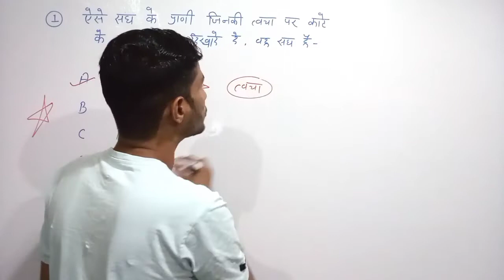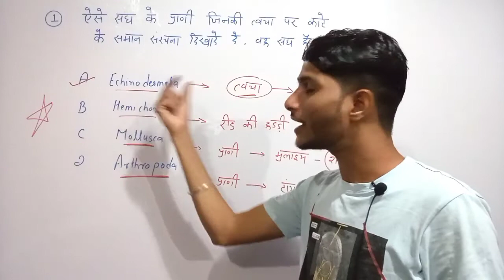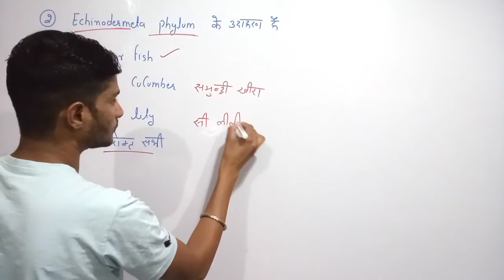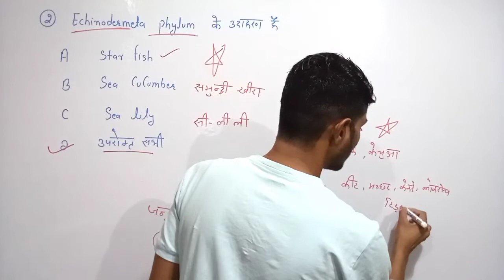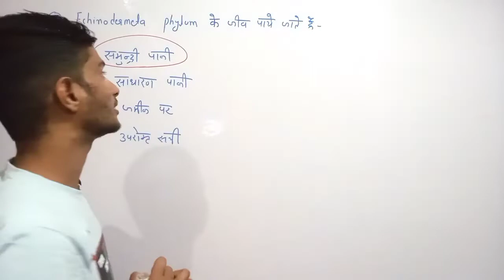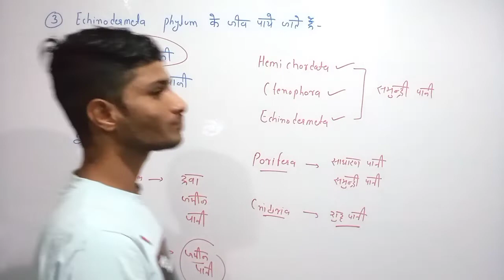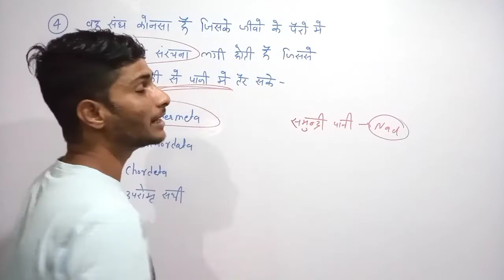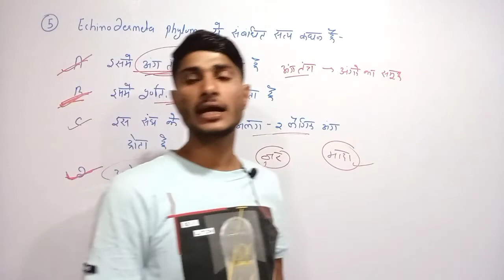Animal Kingdom:- संघ एकाइनोडर्मेटा | महत्वपूर्ण प्रशन | Biology Gk Questions for Competitive Exams 🔥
hello दोस्तो
    आज की इस वीडियो में सभी प्रतियोगी परीक्षाओं को ध्यान में रखते हुए रवि सर आपके लिए लाए हैं
      " Echinodermata Phylum के महत्वपूर्ण प्रशन'

     आप ये विडियो देखकर अपनी तैयारी को बेहतर बना सकते हैं और अपने मां,बाप के सपने पुरे कर सकते हैं

  तो जुड़िए Ravi sir के साथ और अपनी तैयारी को और मजबूत करिए

hello friends
     In today's video, keeping in mind all the competitive exams, Ravi sir has brought it for you.
       "Important Questions of the Echinodermata Phylum"

      You can improve your preparation by watching this video and fulfill the dreams of your parents.

   So join with Ravi sir and strengthen your preparation

phylum echinodermata
animal kingdom mcq for neet
science question for competitive exams
animal kingdom mcq for neet 2021,
echinodermata
phylum chordata 100 questions and answers for neet in hindi
important queastions on echinodermata
animal kingdom questions for neet
most important questions for neet
most expected questions for neet
botany comptetive imp question
phylum echinodermata
echinodermata
phylum echinodermata class 11
echinodermata phylum
phylum echinodermata mcq
ncert बूटी phylum echinodermata
phylum echinodermata bsc 1st year
phylum echinodermata class 11 in hindi
echinodermata in hindi
echinodermata class 11
echinodermata examples
phylum echinodermata general characteristics
phylum echinodermata characteristics class 11
mcq on phylum echinodermata
phylum echinodermata trick
एकाइनोडर्मेटा संघ के महत्वपूर्ण प्रशन
एकाइनोडर्मेटा संघ से संबंधित प्रश्न
प्रतियोगी परीक्षाओं में पूछे गए एकाइनोडर्मेटा संघ से संबंधित प्रश्न
एकाइनोडर्मेटा संघ के लक्षण